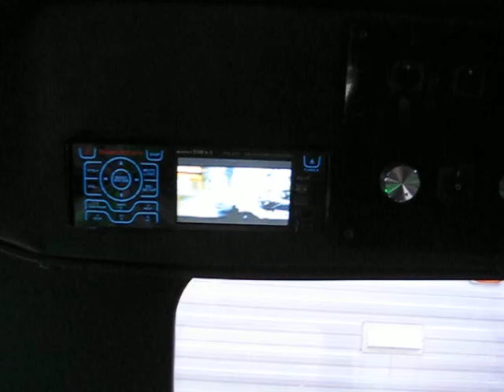Limo Mckinney, Limos Mckinney, Limousine Mckinney for 28 People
DFW Dallas Limo Services is the only service with the best weekday specials, that offers best packages like Dinner Limousine, has special combo packages for all major sporting events in the Metroplex like Mavericks game, Dallas Cowboys game limo, Stars game limousine and Texas Rangers games.